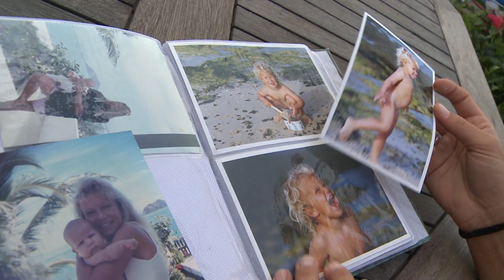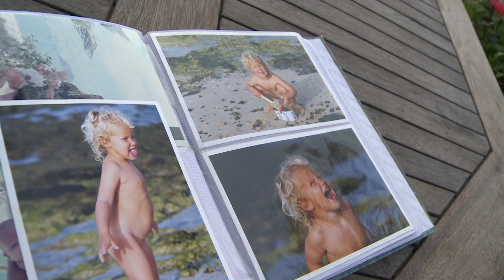JANNI HÖNSCHEID for renewables against oil in Canaries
German pro surfer Janni Hönscheid and Canaries residents speak out for renewables against oil drilling in Canaries. and spread the word.
(environment).
You may also consider supporting another athletes.
Mahalo.